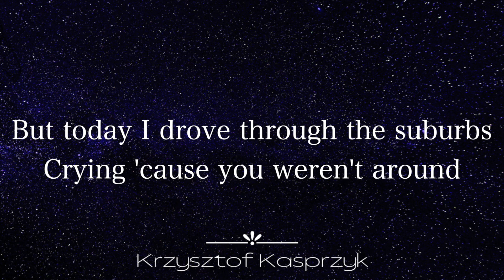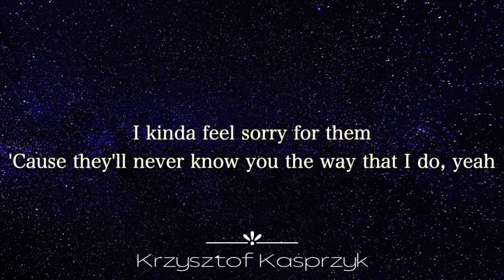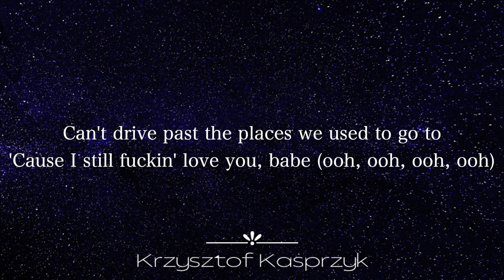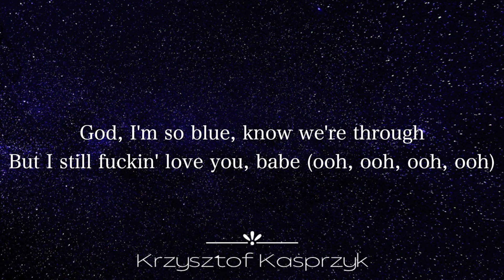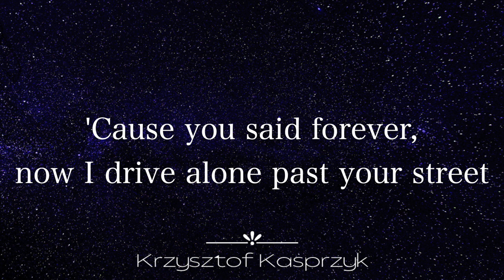Drivers License - Olivia Rodrigo | Guitar Instrumental | Lower Key (with lyrics)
If You like it, and if you want use it for Your own cover, please put link to my channel in description, thanks! :)

Karaoke backing track of Drivers License by Olivia Rodrigo (lower key)

⚙️Gear I use:
🎸Guitar ➡️ Cort A6 Gold
🎙Mic ➡️ SE X1
⌨️Interface ➡️ Focusrite 2i4
🎼DAW ➡️ Logic Pro
🖥Movie Editor ➡️ Final Cut Pro